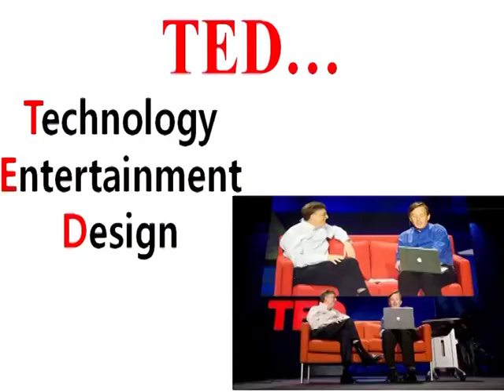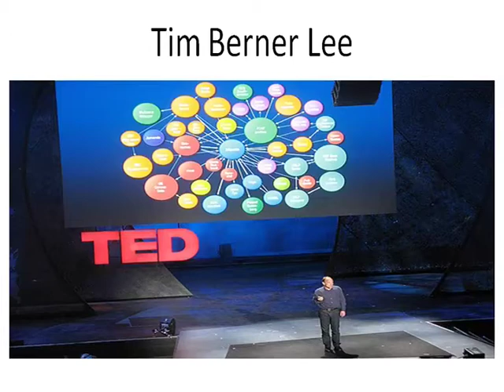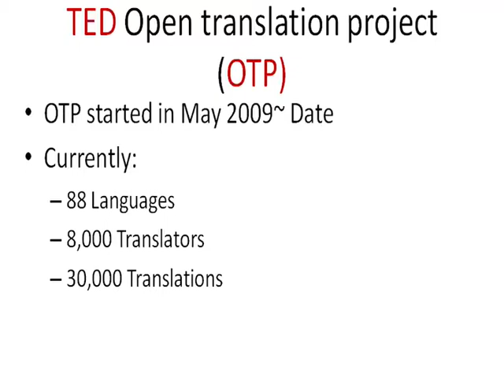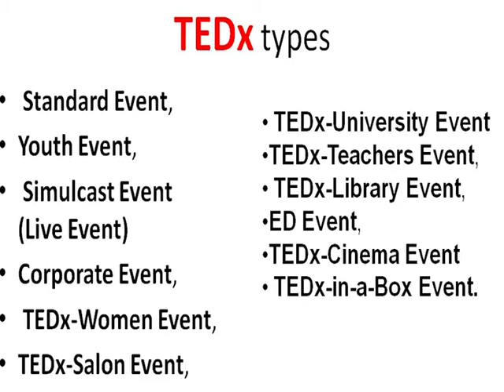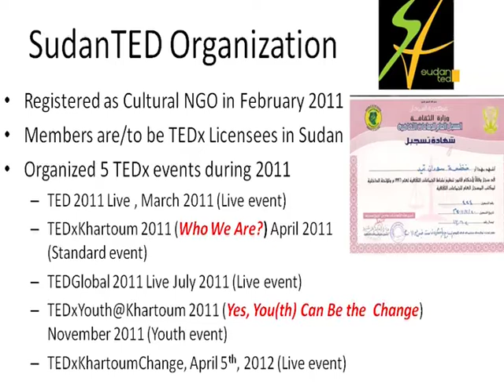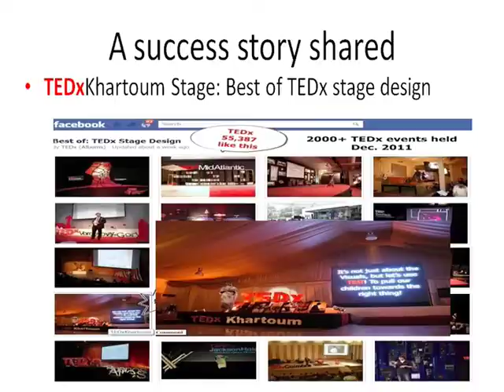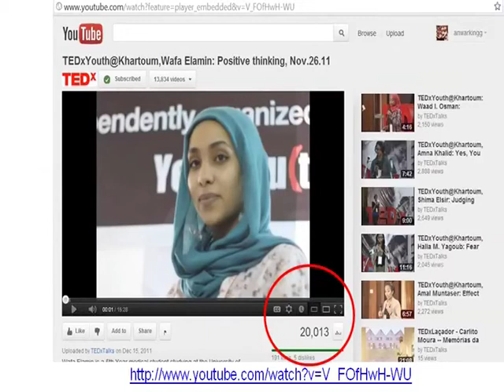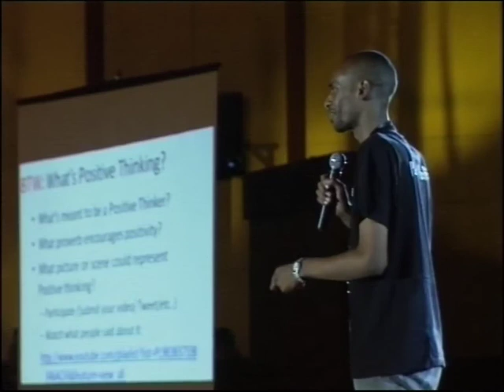TED/TEDx & TEDxKhartoum: Waleed Khider at TEDxKhartoum 2012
Waleed Khider is a Software Engineer graduated from University of Khartoum. He is a volunteer TED translator, and member of TEDxKhartoum translation team. After volunteering in organizing the first TEDx event in Sudan, he decided to organize TEDx for his university. He is now preparing for the upcoming TEDxUniversityOfKhartoum. During TEDx Khartoum 2012, he presented about TED/TEDx to the attendees and shared a personal story of how TEDx has changed his life.